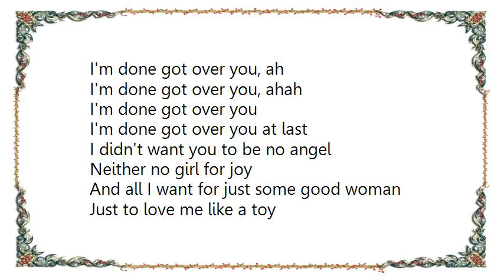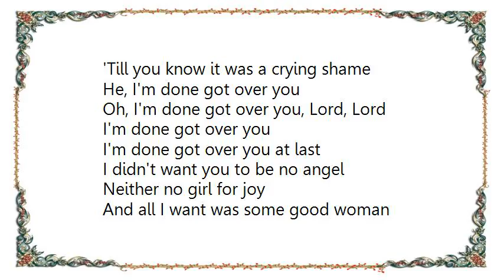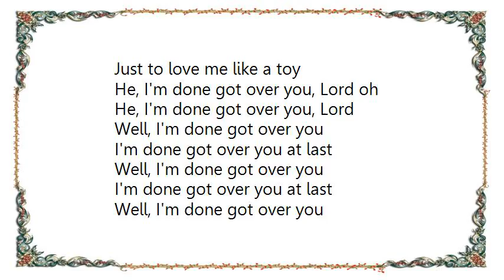Buddy Guy - Well I Done Got Over It Lyrics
[Lyrics Buddy Guy - Well I Done Got Over It]
Well, I'm done got over you
I'm done got over you at last

The day you went out for some mad at you
You seemed such sweet little thing

And after 'while you know you got so bad
'Till you know it was a crying shame

I'm done got over you, ah
I'm done got over you, ahah
I'm done got over you

I didn't want you to be no angel
Neither no girl for joy

And all I want for just some good woman
Just to love me like a toy

Well, I'm done got over you, oh
I say, I'm done got over you, oh Lord

He Philip

The day when I first met you
Seemed such sweet little thing

He, I'm done got over you
Oh, I'm done got over you, Lord, Lord

And all I want was some good woman

He, I'm done got over you, Lord oh
He, I'm done got over you, Lord

I'm done got over you at